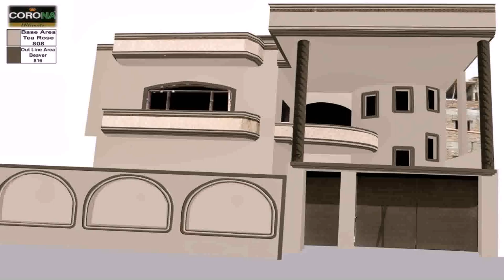New House Front Wall Design - Gif Maker DaddyGif.com (see description)